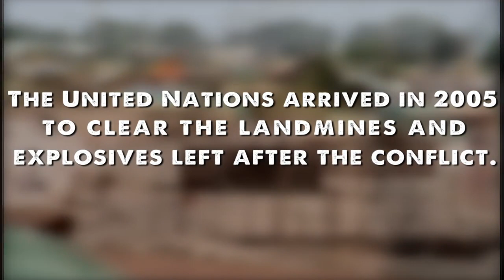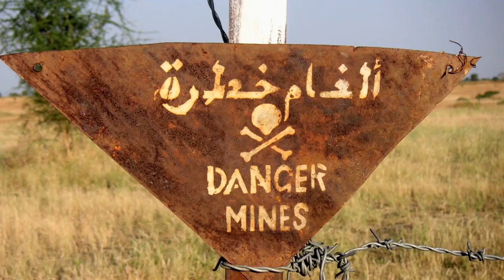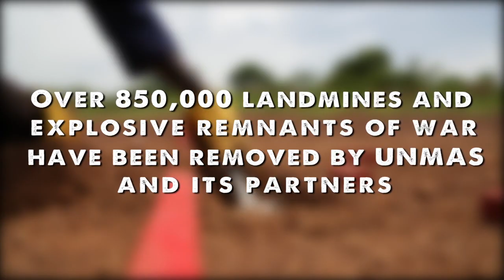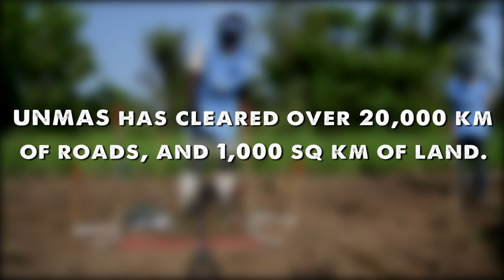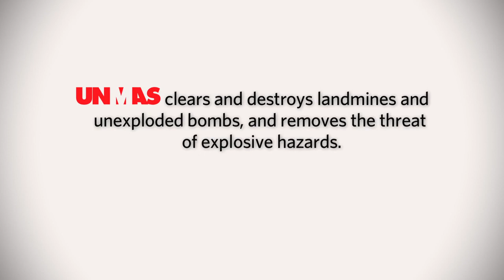UNMAS South Sudan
DPKO with UNMAS worked successfully over the last five years to clear landmines and explosive remnants of war in South Sudan. There is still work to be done.